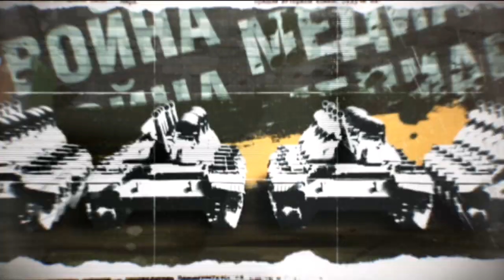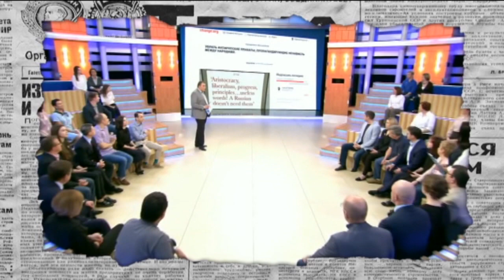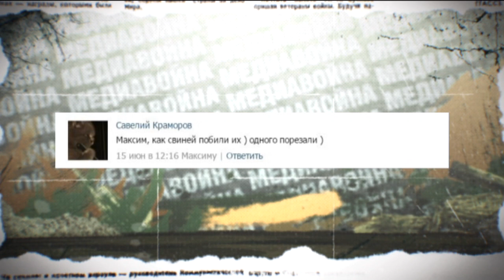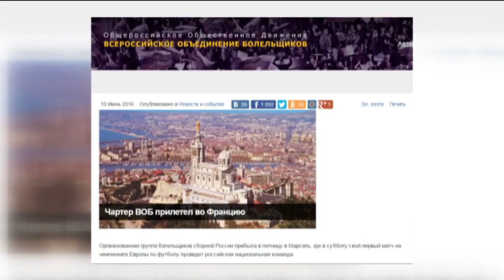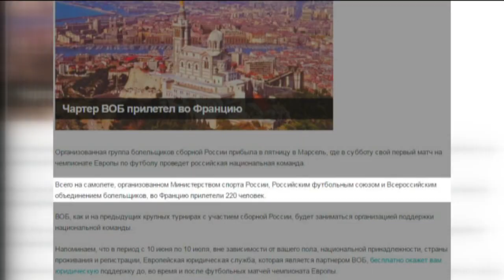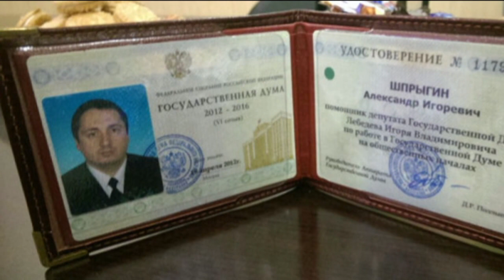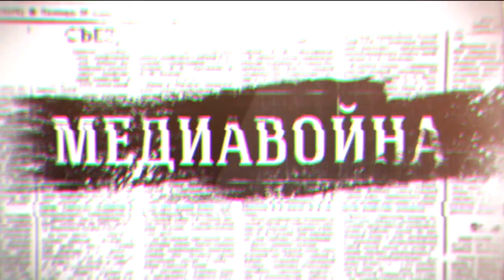Евро-2016 по-русски: как российские зрители радовались убийству во Франции — Антизомби, 17.06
И вот здесь возникает вполне логичный вопрос,  а много ли найдется желающих ехать в гости к убийцам?

Ведь перед глазами вот такие фотографии и песня английских фанатов о московских фашистах.